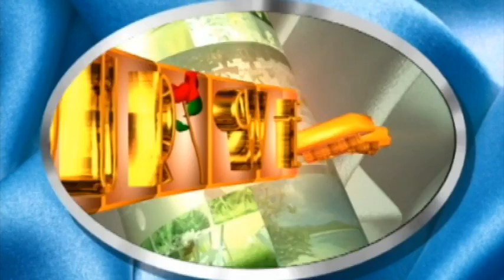MR&MRS WALTERS WEDDING DAY PT1